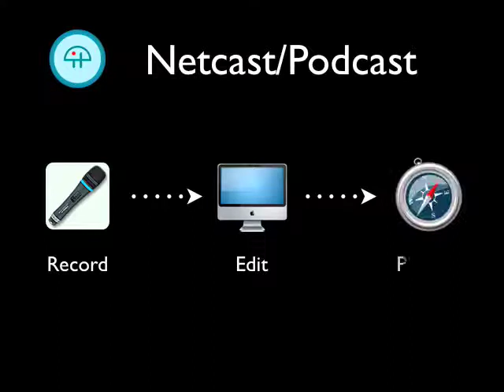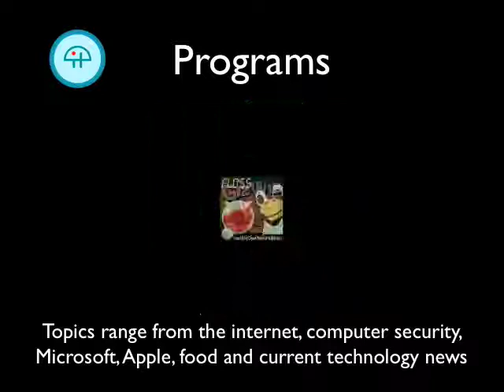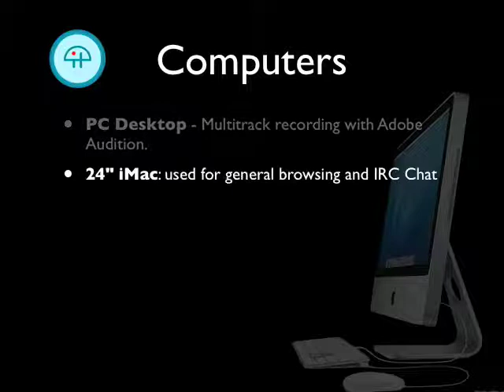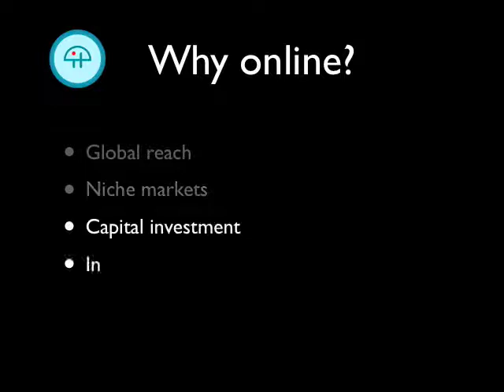TWiT Netcast Network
Keynote presentation for Introduction to Electronic Media class.